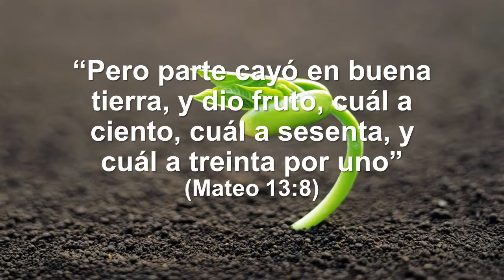Aroma a Negocios - Como Realizar Inversiones Exitosas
Cómo invertir y no perder tu dinero. Acompáñanos en aromaanegocios por UMtv tenemos al Lic. Daniel Carvajal Alemán quien compartirá esta información.